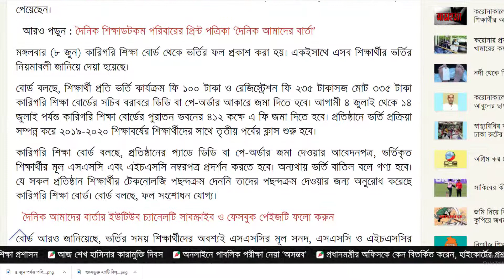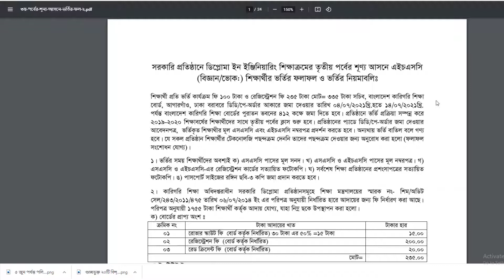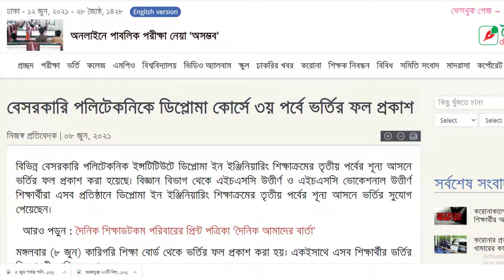পলিটেকনিক ডিপ্লোমা কোর্সের ফল প্রকাশ I Diploma Engineering I Easy Learning Tutorials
পলিটেকনিক ডিপ্লোমা কোর্সের ফল প্রকাশ
Diploma Engineering
কারিগরি শিক্ষা বোর্ডের অধীনে দেশের বিভিন্ন সরকারি ও বেসরকারি পলিটেকনিক ইনস্টিটিউটে পরীক্ষা স্থগিত করা হয়েছে
Polytechnic Exam News Update
ডিপ্লোমা ইন ইঞ্জিনিয়ারিং শিক্ষাক্রমের তৃতীয় পর্বের শূন্য আসনে ভর্তির ফল প্রকাশ
বাংলাদেশের সেরা ৫ পলিটেকনিক
পলিটেকনিক
Top polytechnic list
Polytechnic
Dhaka polytechnic
Rajshahi Politechnic
টেকনিক্যাল স্কুল অ্যান্ড কলেজ
পলিটেকনিক তথ্য
Diploma engineering mid term exam
পলিটেকনিকের পর্ব মধ্য পরীক্ষা
ডিপ্লোমা ইঞ্জিনিয়ারিং পরীক্ষা
পলিটেকনিকের পরীক্ষার ২০২১
 Diploma engineering exam
পলিটেকনিক পরীক্ষা কবে হবে
পলিটেকনিক পরীক্ষার খবর
পলিটেকনিক পরীক্ষার রুটিন
পলিটেকনিক পরীক্ষার নিউজ
পলিটেকনিক নিউজ
পলিটেকনিক খবর
পলিটেকনিক হেল্পলাইন
Top department of engineering
পলিটেকনিক ভর্তি তথ্য